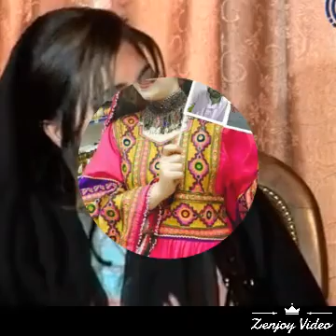10 December 2016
Esarak